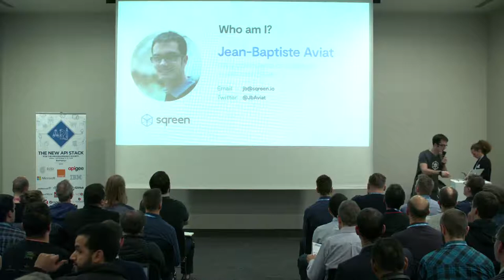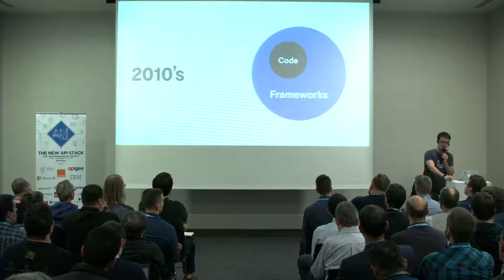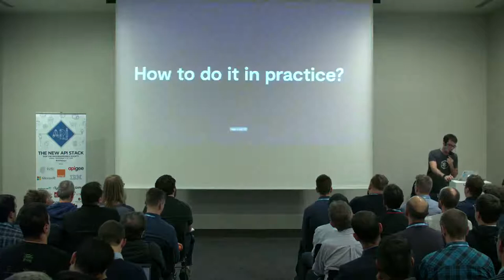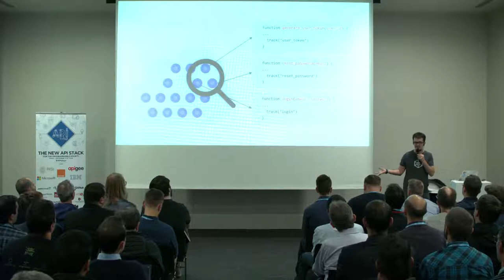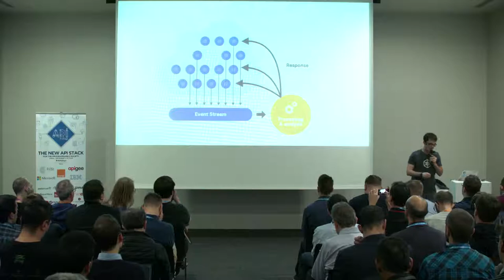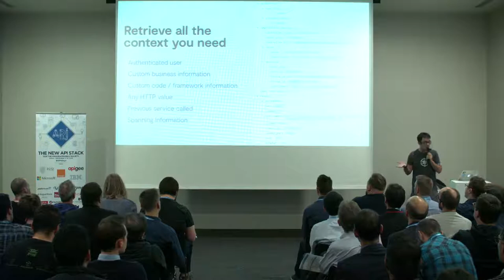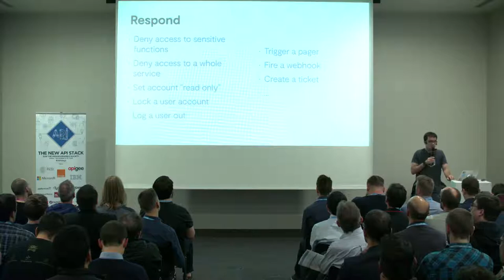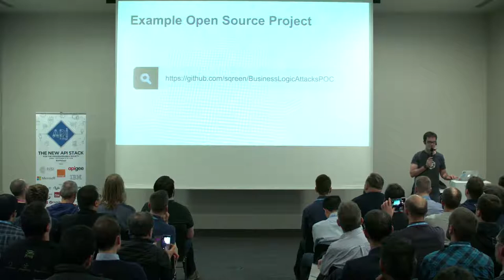APIdays Paris 2018 - Business Security vs. OWASP Top 10, Jean-Baptiste Aviat, CTO, Sqreen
Securing a Web App: Business Security vs. the OWASP Top 10
Jean-Baptiste Aviat, CTO, Sqreen